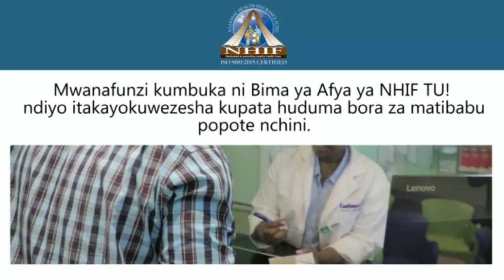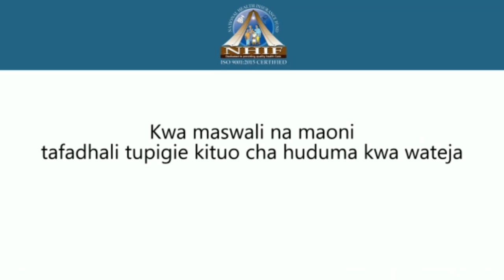YANGA Watinga na FULL KIKOSI Uwanjani KUWAUA NAMUNGO, MAYELE, DJIGUI, KIBWANA, BANGALA..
KIKOSI cha Yanga SC tayari kimewasili katika uwanja wa Ilulu mkoani Lindi, kwa ajili ya kuvaana na Namungo FC...